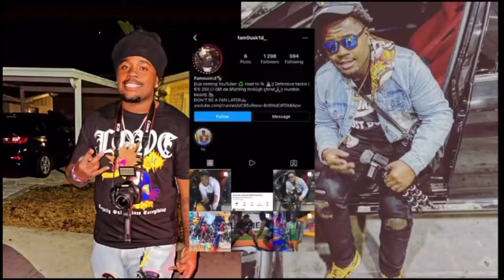Mukbang Ft. Travisbadazzz gets juicy 🤭